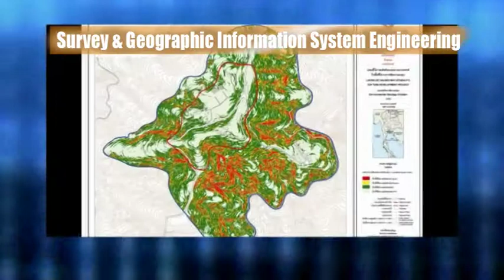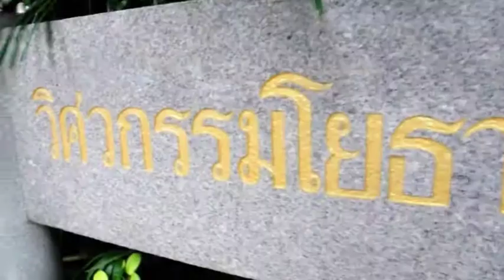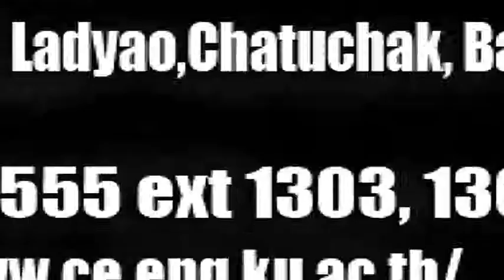CE_VDO.VOB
Civil Engineering, Kasetsart University